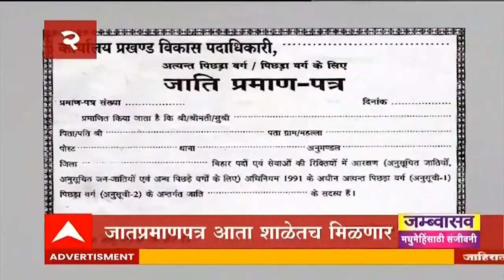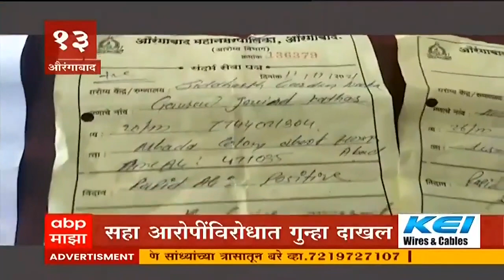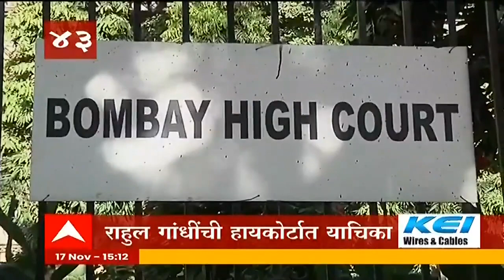TOP 50 : दुपारच्या 50 बातम्यांचा वेगवान आढावा : बातम्यांचं अर्धशतक : 17 नोव्हेंबर 2021 : ABP Majha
ABPMajha देश-विदेशातील घडामोडींचा संक्षिप्त आढावा, राजकारणापासून मनोरंजनापर्यंत आणि टेक्नॉलॉजीपासून लाईफस्टाईलपर्यंत सर्व बातम्यांचे सुपरफास्ट अपडेट्स